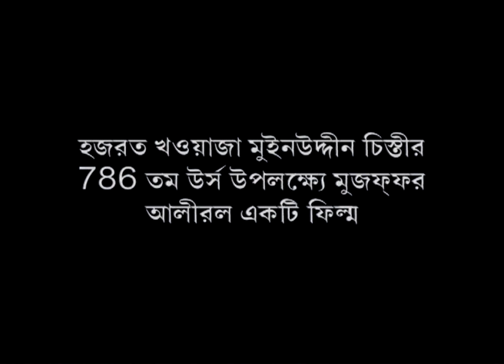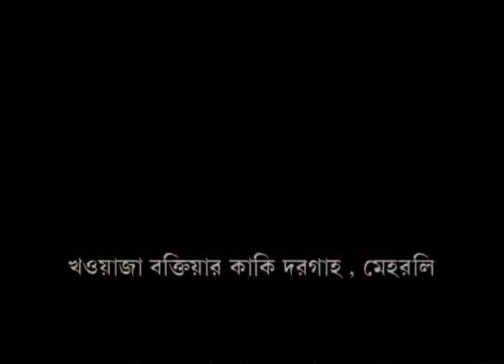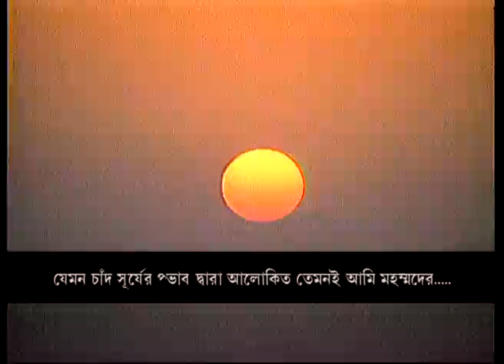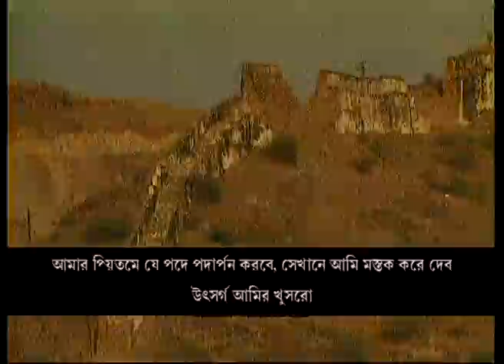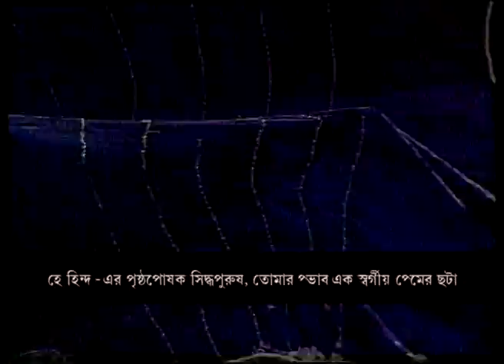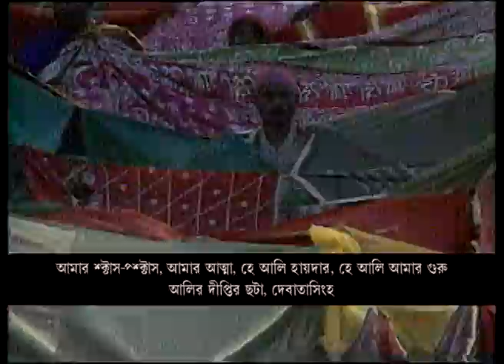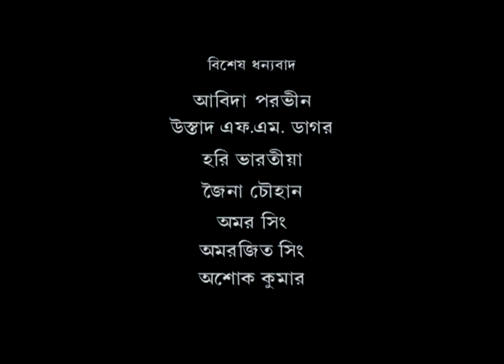নিসবাত ... যোগাযোগ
'নিসবাত ... যোগাযোগ' 'Nisbat...Connection' is a stunning visual essay on the 786th Urs of Khwaja Moinuddin Chisti of Ajmer held on the last five days of the October 1998. Using a pair of travellers as sutradhars, the film goes up close to the faithful at the dargah - praying, singing, seeking and simply being. Khwaja Moinuddin Chisti initiated the Chisti sect of Sufism, and the dargah at Ajmer Sharief holds a special place in the hearts of all and is visited by people of all faiths, especially those who believe in the syncretic Sufi culture that promotes love and tolerance. The film is a very detailed look into the five days of the Urs, the celebrations, the prayers, the living in makeshift camps and hostels, the hope and the anguish, intercepted with poetry. The film ends with the renowned Pakistani singer Abida Parveen visiting and singing at the Dargah.